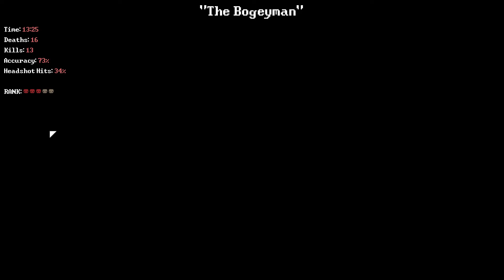Jumpscare Hund | Let's play Deadbolt Part 13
Wir Spielen einen reaper und erledigen so unaufälig wie möglich/nötig  Aufträge eines lebenden Feuerplatzes. Ab dieser Folge nochmal im Harten Modus
Deadbolt ist ein wunderbarer Stealt Action Hybrid von den gleichen Studio wie Risk of Rain.
Danke fürs Beschreibung lesen.